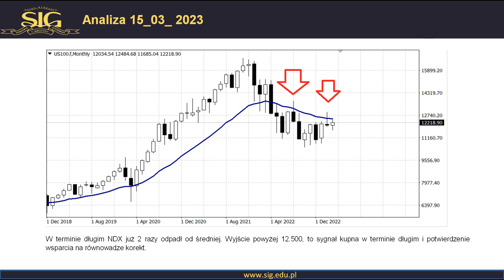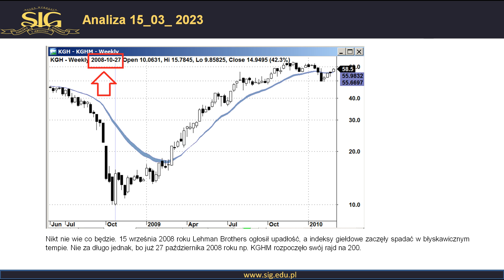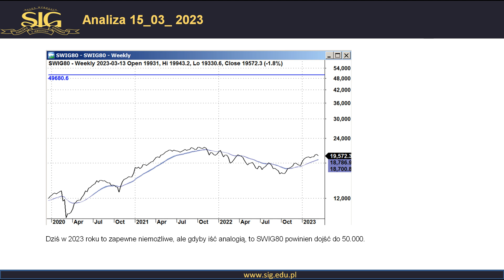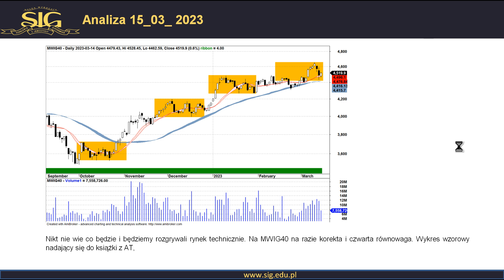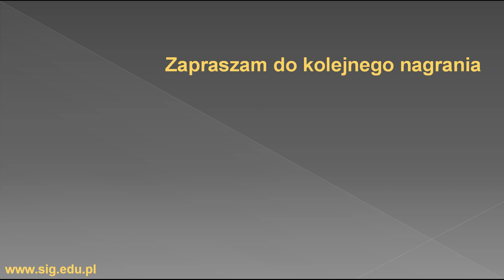Pod lupą Pawła Szczepanika: Banki w USA upadają.Przed nami krach ? Globalny kryzys?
W dzisiejszym nagraniu omówimy:
• wykres SP500
• wykresy SWIG80 i MWIG40
• czy przed nami krach podobny do tego z 2008 roku?
• czy nadchodzi globalny kryzys?